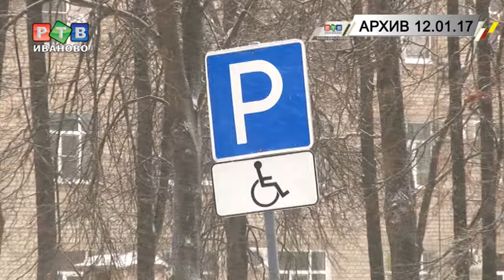Для удобства инвалидов